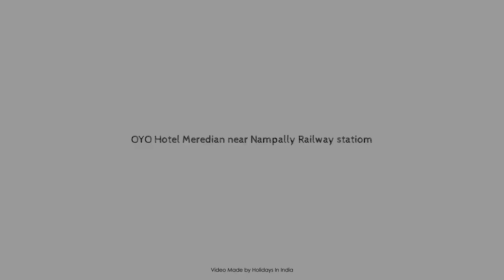OYO Hotel Meredian near Nampally Railway statiom, Hyderabad, India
Searching For
1. OYO Hotel Meredian near Nampally Railway statiom - Hyderabad
2. OYO Hotel Meredian near Nampally Railway statiom - Hyderabad Virtual Tour
3. OYO Hotel Meredian near Nampally Railway statiom - Hyderabad Rooms
4. OYO Hotel Meredian near Nampally Railway statiom - Hyderabad Amenities
5. OYO Hotel Meredian near Nampally Railway statiom - Hyderabad Videos
6. OYO Hotel Meredian near Nampally Railway statiom - Hyderabad Offers
7. OYO Hotel Meredian near Nampally Railway statiom - Hyderabad Deals
Audio Credit:
Track Title: Subway Dreams
Artist: Dan Henig